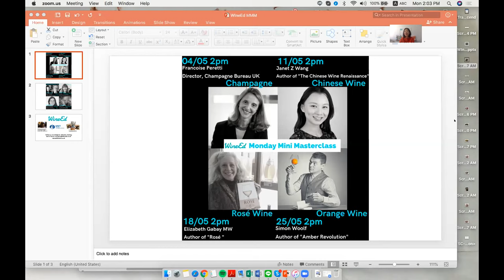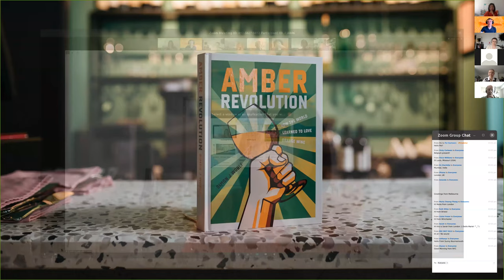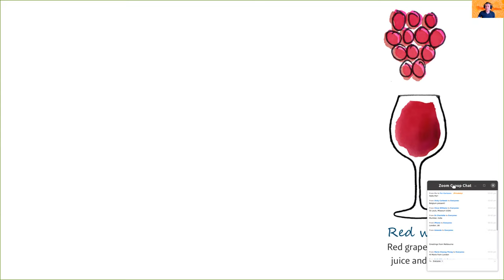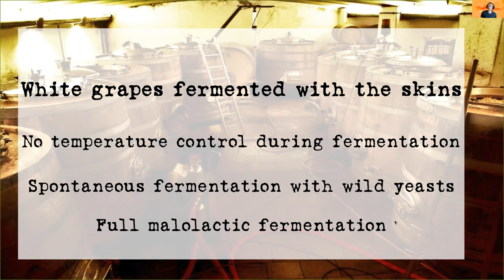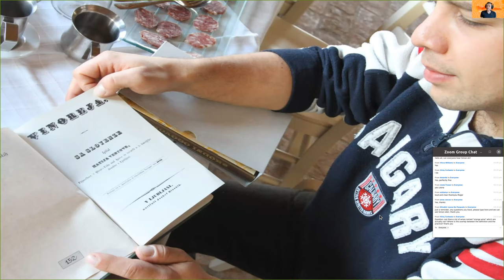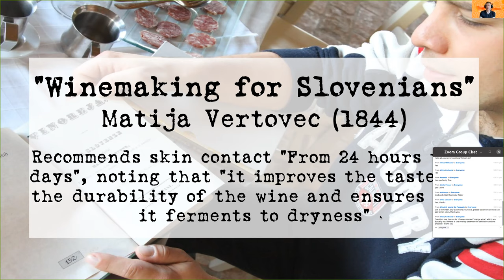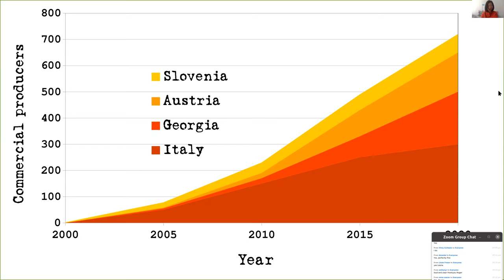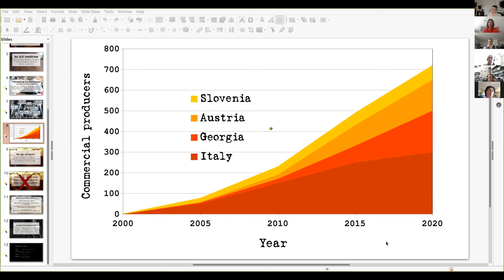WineEd Masterclass: Orange Wine with Simon J Woolf